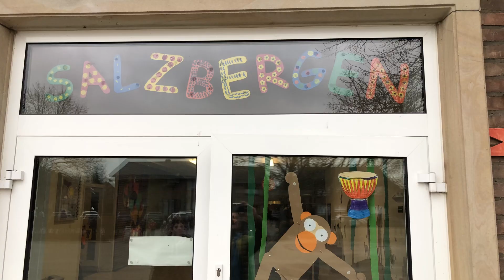Trommelprüfung an der Grundschule Salzbergen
Hey Leute, ich heiße Otto und ich freue mich, Dich auf meinem YouTube Kanal begrüßen zu dürfen! Mein Anliegen ist es, Menschen dazu zu bringen, sich mehr zu bewegen und auch Freude daran zu haben. Deshalb teile ich regelmäßig Videos und Tipps auf meinem Kanal und in meiner Facebook Gruppe, um so vielen Menschen wie möglich näherzubringen, wie einfach es sein kann, mehr Bewegung in den Alltag zu integrieren.
könnt ihr noch mehr über das Thema Bewegung erfahren und meine Ressourcen nutzen. Dort findet ihr auch mein Buch mit Online-Video-Kurs "Trommeln macht schlau", das sich damit beschäftigt, wie man durch das Spielen von Trommeln seine kognitive Fähigkeiten verbessern kann.
In meiner Facebook Gruppe könnt ihr euch mit anderen Gleichgesinnten austauschen und Unterstützung auf eurem Weg zu einem gesünderen und aktiveren Leben finden. Hier teile ich regelmäßig Tipps, Tricks und Inspirationen für mehr Bewegung im Alltag.
Mein Ziel ist es, dass jeder Mensch ein aktives und gesundes Leben führen kann, unabhängig von Alter oder Fitnesslevel. Ich glaube fest daran, dass Bewegung nicht nur gut für den Körper ist, sondern auch für die Seele. Es geht darum, die Freude an der Bewegung zu entdecken und das Gefühl von Lebendigkeit und Energie zu spüren.
Also, sei dabei und lass uns gemeinsam mehr Bewegung und Freude in unser Leben bringen! Schaut auf meiner Website vorbei, um noch mehr über meine Ressourcen und mein Buch mit Online-Video-Kurs zu erfahren.
Mit groovigen Grüßen
Otto